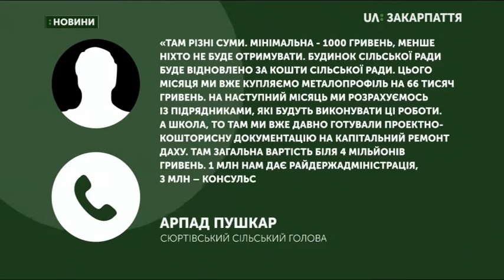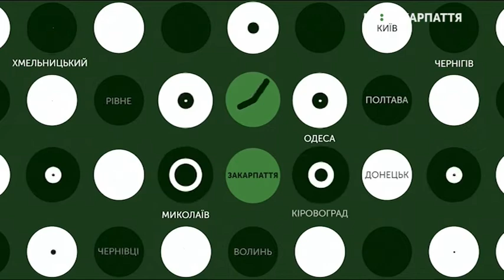12.07.2019. Новини. 18:30